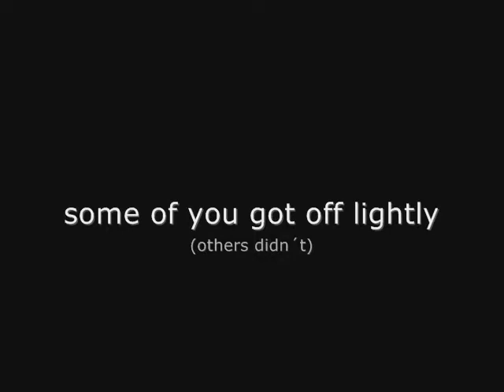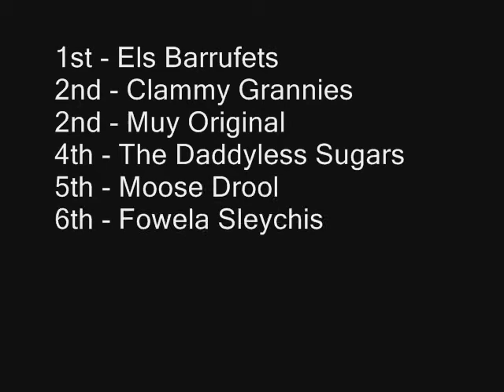republic house quiz 27 november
monday night quiz night in barcelona